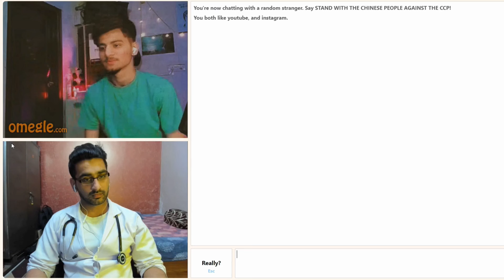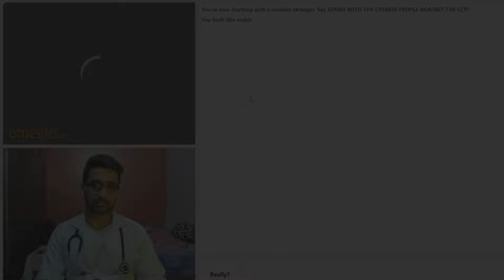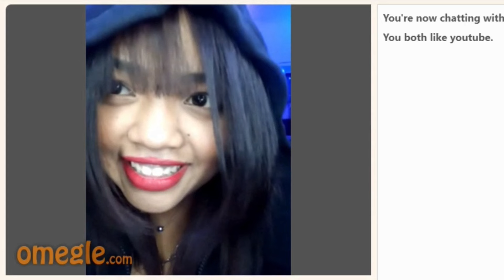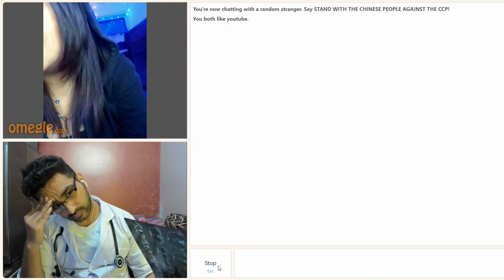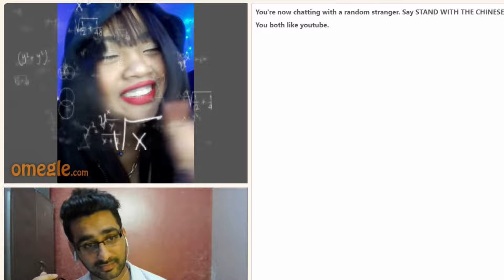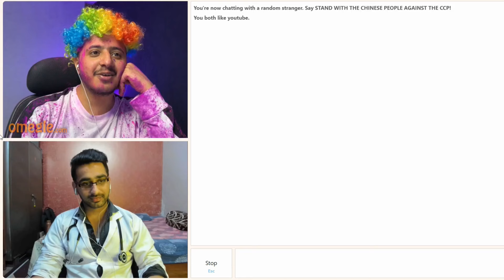Doctor Raising Dopamine Level on Omegle | Indian Doctor on Omegle | Part - 7